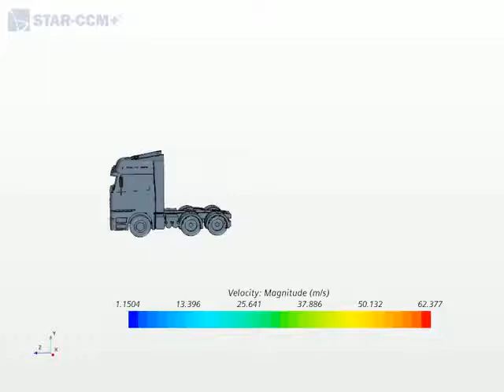Streamline Flow of Mercedes Benz Truck without trailer and container